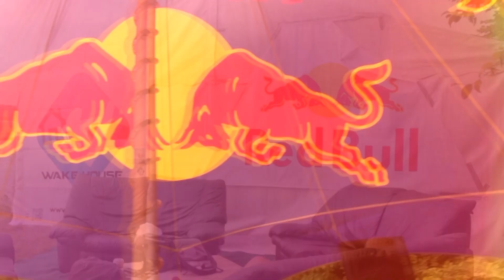Chill and ride your holidays II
Chill and ride your holidays season 2.

Du wakeboard, de la grosse ambiance ride et une bonne team de potes...

Lindsey Stirling - Crystallize :
    YouTube channel (lindseystomp)